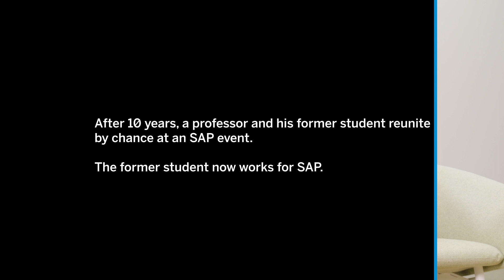Education and Research with SAP University Alliances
Learning tech skills during your studies can help you build your career. Even better if you learn it from great teachers and professors!

We are grateful for our UniversityAlliances members and the relationships we build together. 🤍